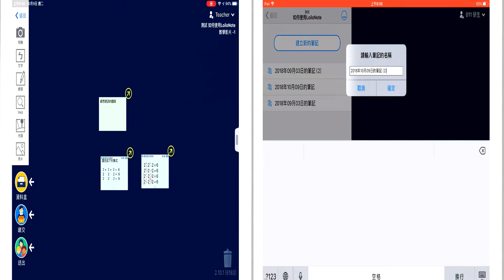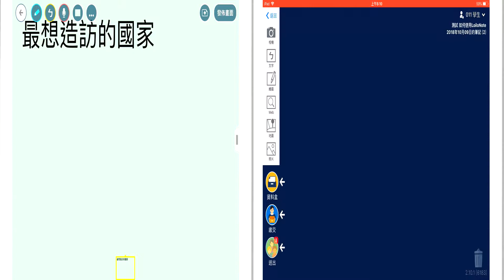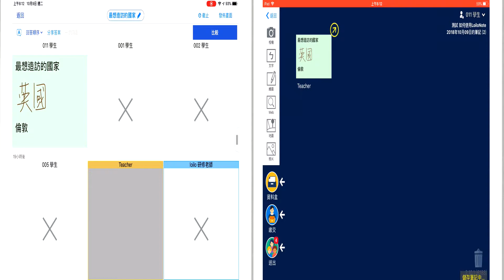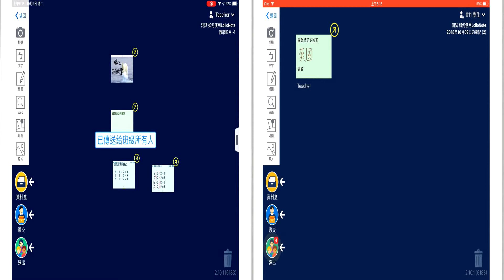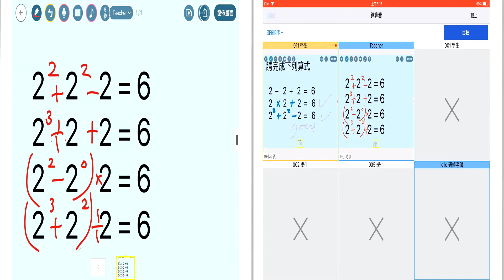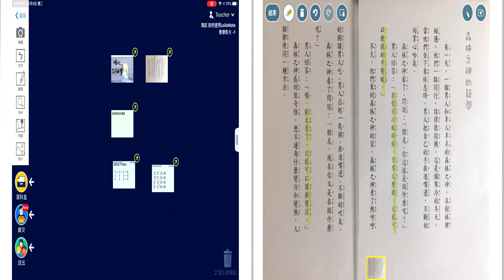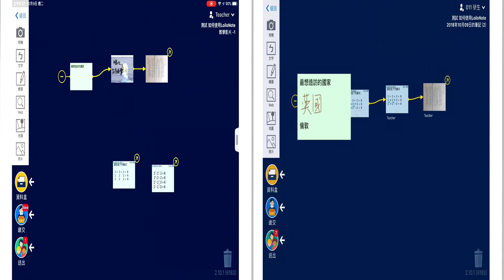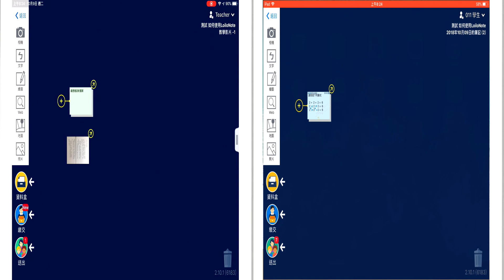【基本教學影片】LoiLo Note School 繁体語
想不想舉辦研修會？
要不要與學校對LoiloNote有興趣的老師們一起舉辦研修會呢？

想要試著那樣上課看看...
軟體該怎麼導入課堂比較好呢？
為了解決這樣的疑惑，我們願意前往貴校舉辦研修並與老師們討論軟硬體的使用方式。
同時，也準備了其他學校的授課實例影片給大家參考。

有興趣的教育人士，請填妥下方資料傳送給我們。
＊申請學校過多時，可能無法完全配合貴校希望日期，可以另行安排時間。
＊因主客觀因素無法前往學校時，可以安排線上研修。

・學       校
・老       師
・希望日期
・希望時間
・研修人數